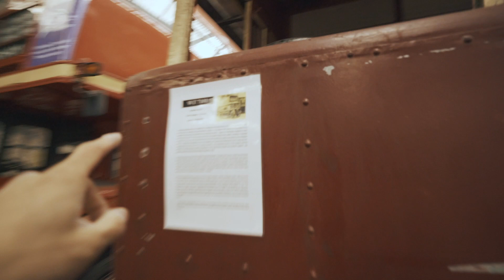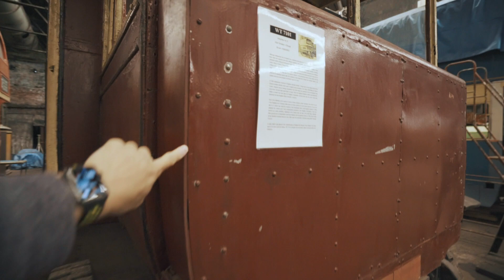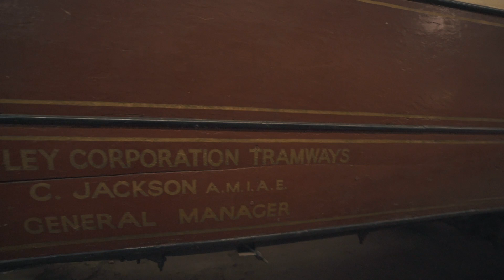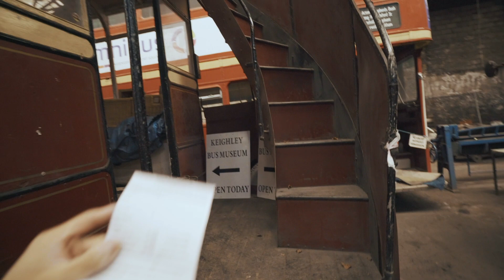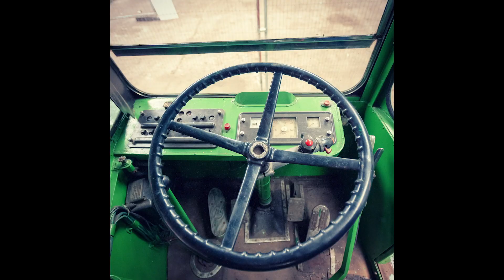【韦找谁670】100年前的双层无轨电车